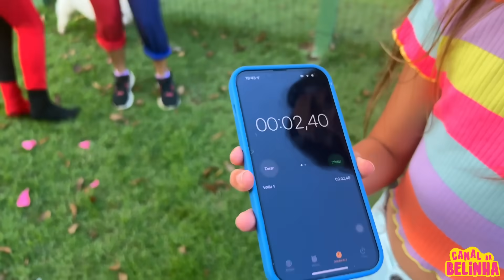BELINHA FEZ UM CONCURSO PARA DESCOBRIR QUEM É A MELHOR DUPLA DE IRMÃOS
No vídeo de hoje, a Belinha faz um concurso de MELHOR DUPLA DE IRMÃOS. Será que vai ganhar?

kwai: canaldabelinha